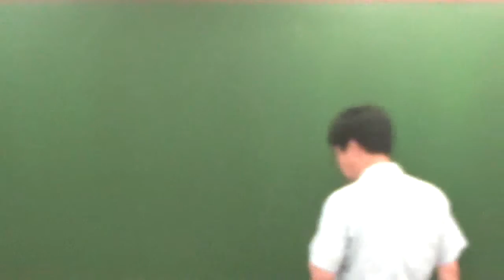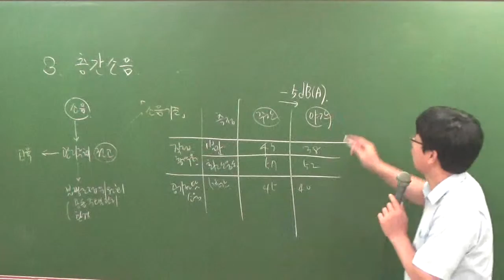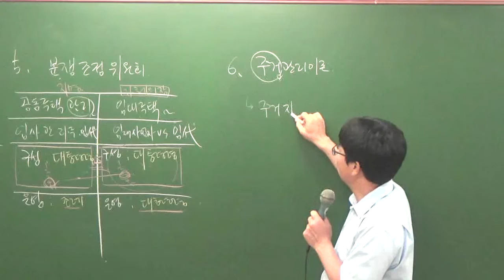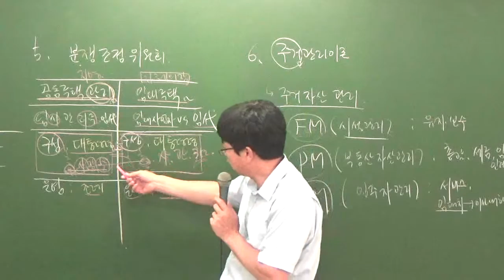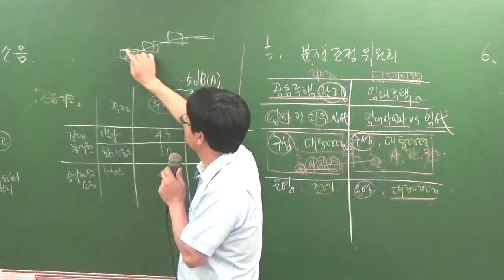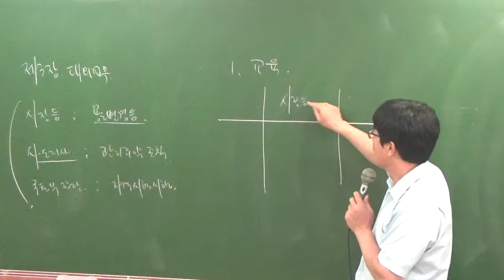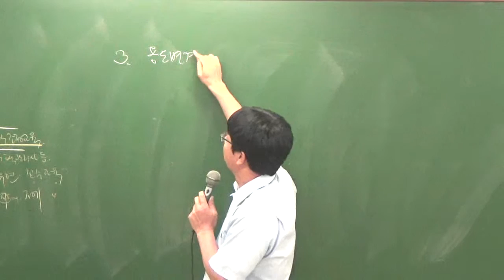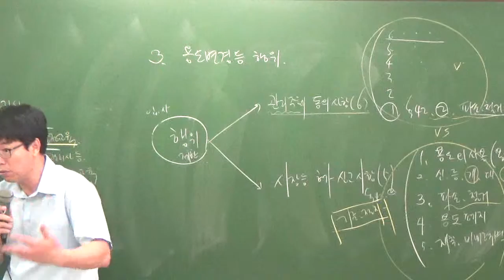관리실무8-8